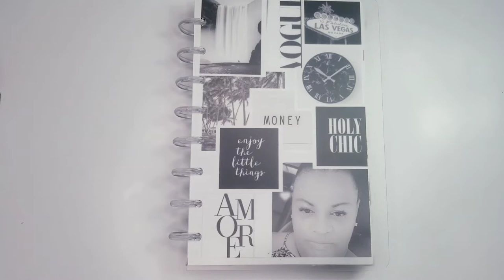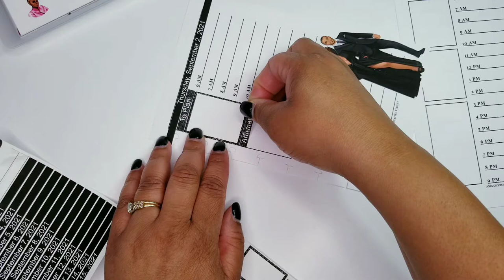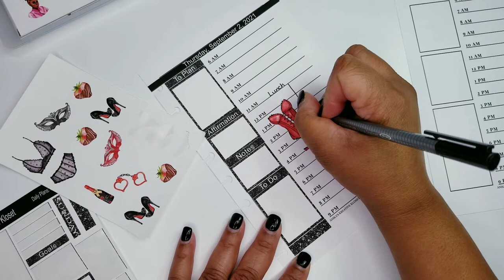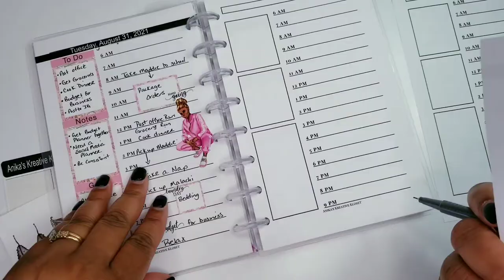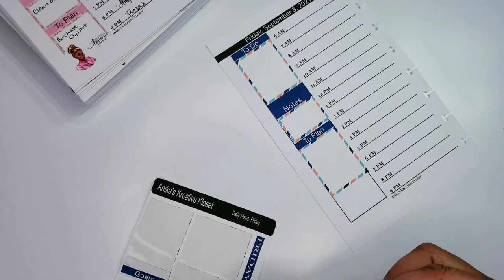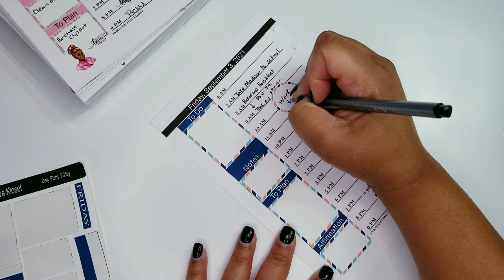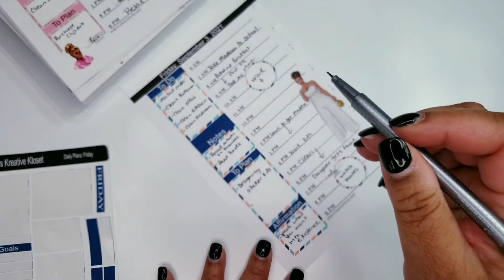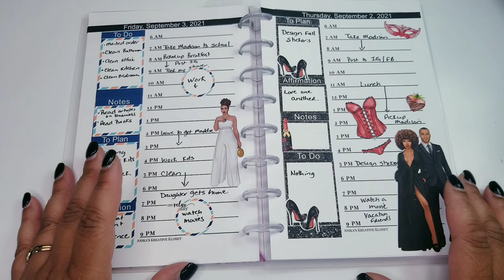PLAN WITH ME:mY 21ST Anniversary & Friday, Septemeber 3, 2021|New Release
I backed plan for Thursday which was my 21st Anniversary and for Friday, September 3. New Fall Release.

Pinterest: Anika's Kreative Plans or Anika's Kreative Kloset